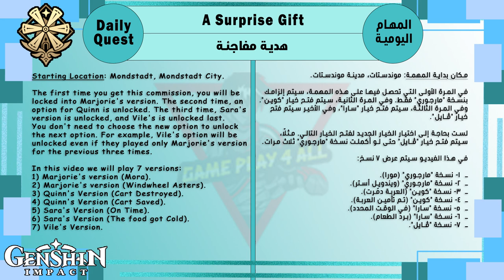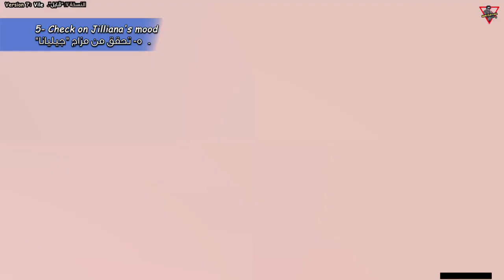Daily Quest: A Surprise Gift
Rudolf wants to send a gift to his wife, Jilliana, but has no idea what to give her. He's at a loss about what to do...

1) Marjorie's version (Mora)

0:51 1- Head to Favonius Cathedral and talk to Rudolf
1:59 2- Talk to Marjorie
3:23 3- Pay 900 Mora to Marjorie
3:45 4- Talk to Rudolf
2) Marjorie's version (Windwheel Asters)

4:47 1- Head to Favonius Cathedral and talk to Rudolf
5:07 2- Choose Marjorie
5:16 3- Talk to Marjorie
6:18 4- Don't pay 900 Mora to Marjorie
6:40 5- Give the Windwheel Aster to Marjorie
7:27 6- Talk to Rudolf
3) Quinn's Version (Cart Destroyed)

8:30 1- Head to Favonius Cathedral and talk to Rudolf
9:21 2- Choose Quinn
9:57 3- Talk to Quinn
11:13 4- Look for the cart
11:49 5- Protect the cart
12:09 6- Talk to Quinn
13:13 7- Find some solid planks
14:30 8- Talk to Quinn
16:04 9- Talk to Rudolf
4) Quinn's Version (Cart Saved)

17:53 1- Head to Favonius Cathedral and talk to Rudolf
18:12 2- Choose Quinn
18:23 3- Talk to Quinn
18:51 4- Look for the cart
19:18 5- Protect the cart
19:41 6- Talk to Quinn
5) Sara's Version (On Time)

22:54 1- Head to Favonius Cathedral and talk to Rudolf
23:45 2- Choose Sara
24:12 3- Talk to Sara
25:22 4- Deliver Norma's Order within 50 seconds
26:29 5- Talk to Sara
27:32 6- Talk to Rudolf
6) Sara's Version (The food got Cold)

28:42 1- Head to Favonius Cathedral and talk to Rudolf
29:01 2- Choose Sara
29:11 3- Talk to Sara
29:36 4- Deliver Norma's Order within 50 seconds.
30:20 5- Talk to Sara
31:00 6- Talk to Norma
31:10 7- Talk to Sara
31:24 8- Talk to Rudolf
7) Vile's Version

32:02 1- Head to Favonius Cathedral and talk to Rudolf
32:48 2- Choose Vile
33:18 3- Talk to Vile
35:02 4- Talk to Rudolf
36:51 5- Check on Jilliana's mood
38:07 6- Ask Vile
39:08 7- Find Jilliana
43:39 8- Defeat the Treasure Hoarders
44:00 9- Talk to Jilliana
46:50 10- Talk to Rudolf